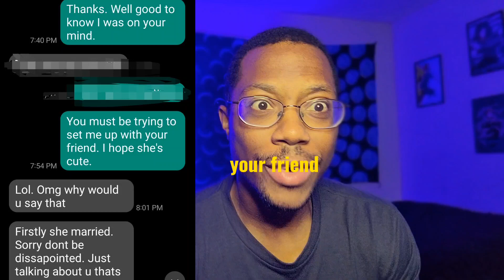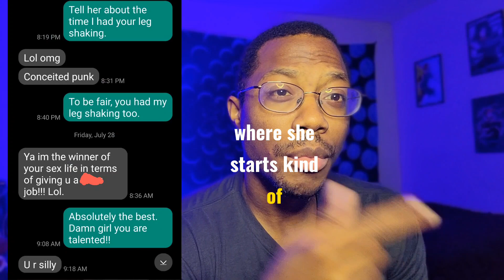Proof That Body Game Can Keep Her Attracted Long Term! (True Story)